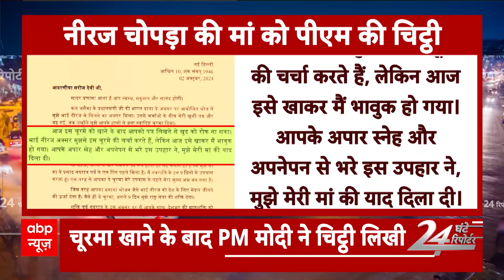PM Modi News : नीरज चोपड़ा की मां को PM की चिट्ठी, चूरमा खाने के बाद PM मोदी ने चिट्ठी लिखी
ओलंपिक मेडलिस्ट नीरज चोपड़ा ने पीएम मोदी को सौंपा मां के हाथों से बना चूरमा...चूरमा खाने के बाद पीएम मोदी ने नीरज की मां को लिखी भावुक चिट्ठी।